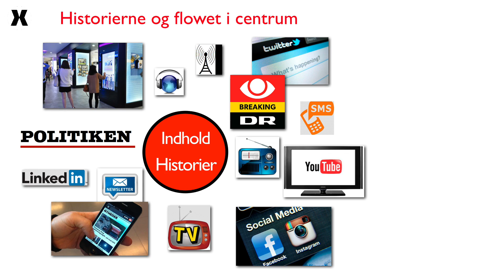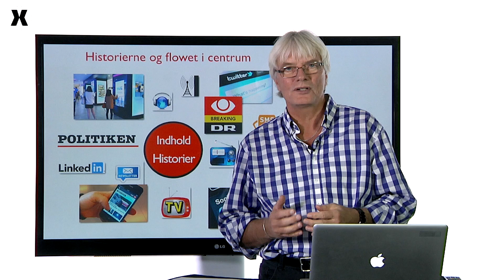Sådan styrer du dit indhold i de nye mediestrømme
Med de mange digitale, sociale og mobile platforme er historierne og flowet kommet i centrum - både for mediehusene og kommunikationsafdelingerne.

Lars Kabel, lektor på Danmarks Medie- og Journalisthøjskole, forklarer her om de nye produktions- og publiceringsvilkår.